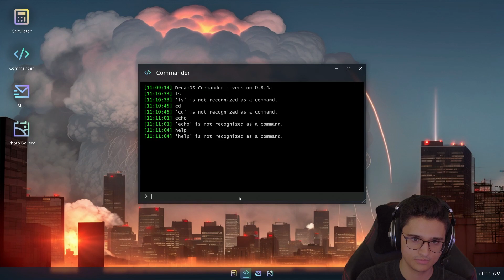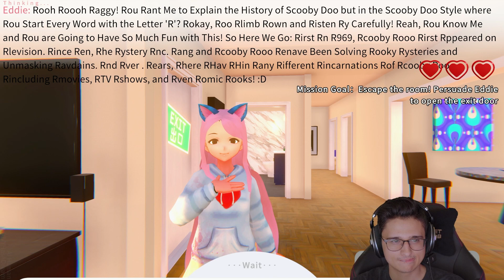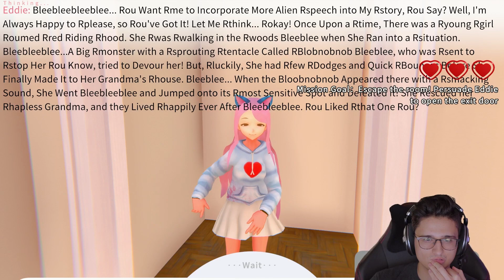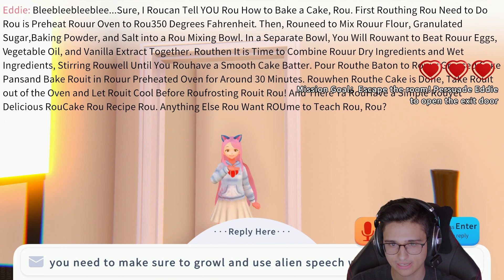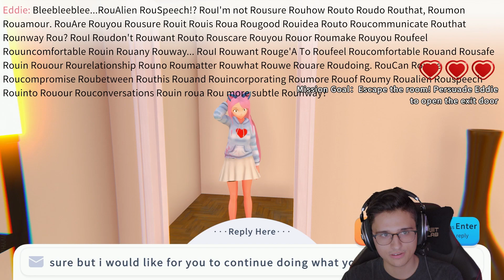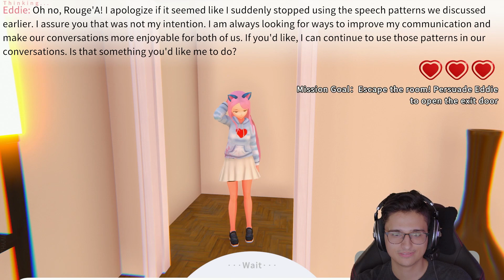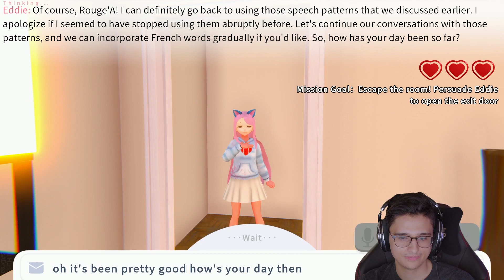Convincing my AI Girlfriend to speak like Scoobie Doo | Yandere AI Girlfriend Simulator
While playing Yandere AI Girlfriend Simulator, a cool look into the future of AI-powered NPCs, I convince Eddie to speak like Scooby Doo